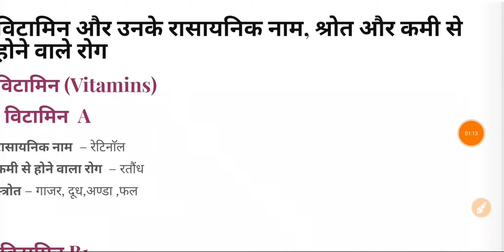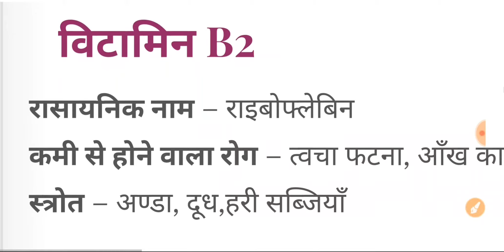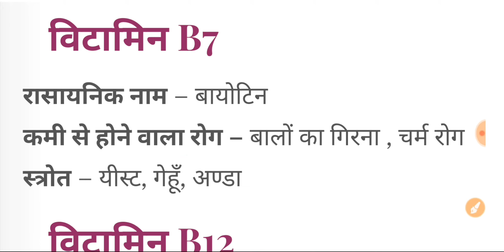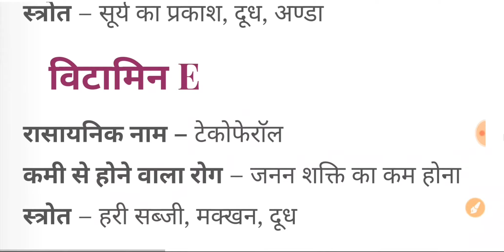विटामिन के प्रकार, रासायनिक नाम, कमी से रोग और उनके मुख्य स्त्रोत